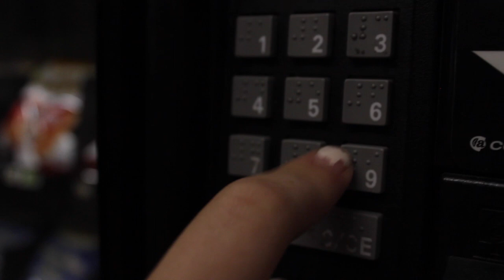Summer Video Day Camp at Brookswood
Brookswood Secondary Summer Video Day Camp Langley.
The footage in this video is from past video camps run at Brookwood's Backstreet Studios over the past few years. This camp is run by senior film students under the head film teacher's direction, making it an extremely affordable camp for students.